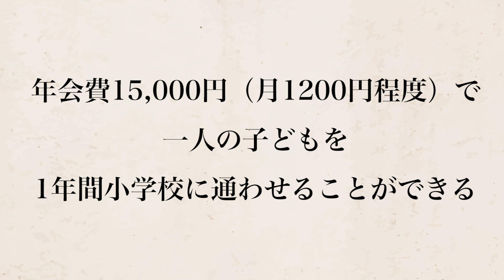【貧困地帯】暴走車が父親の命を奪った…スラムに残された子供は地獄生活